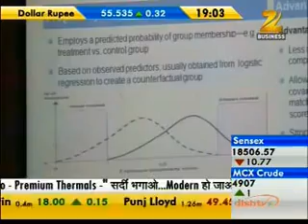In the news MDI Delphique 2012 Zee Business